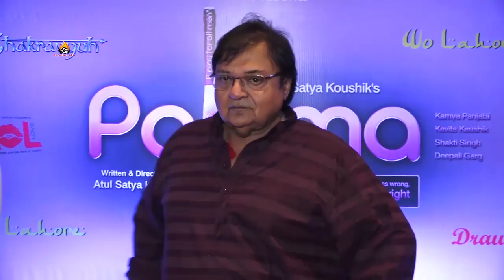Launch of new play Pajama Party with Kavita Kaushik & Kamya Panjabi